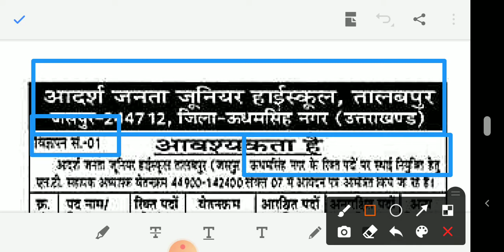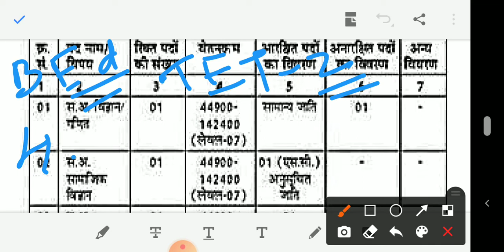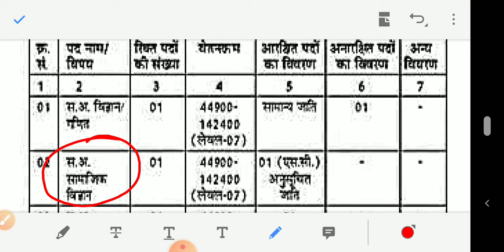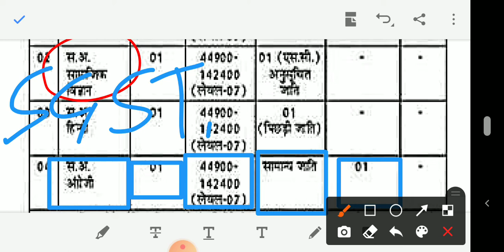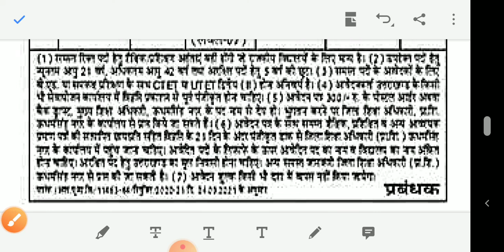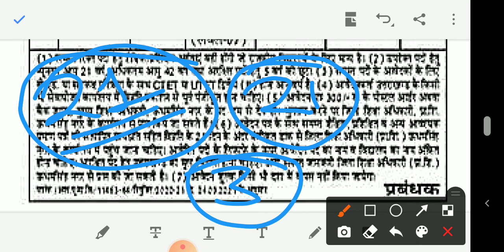@अशासकीय स्कूल वैकेंसी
अलग-अलग पदों पर निकले पदों की डिटेल